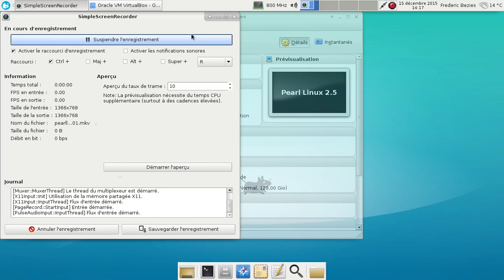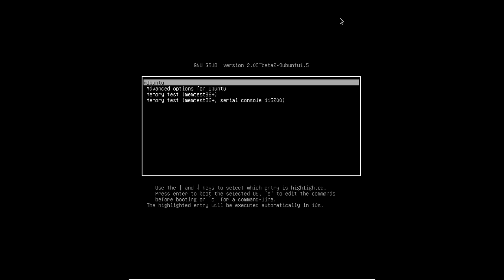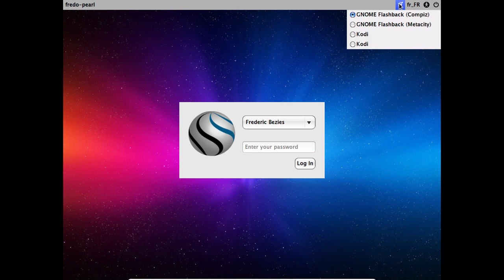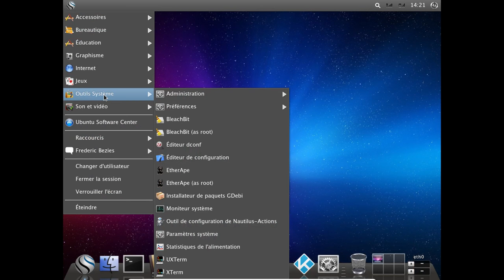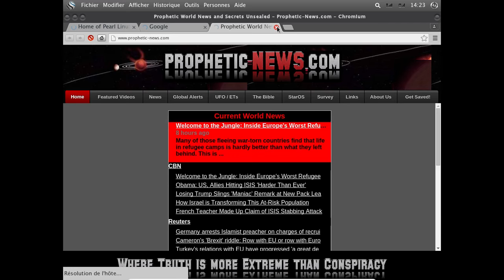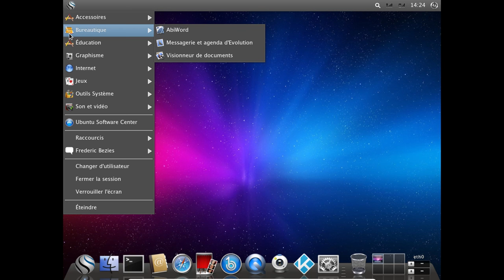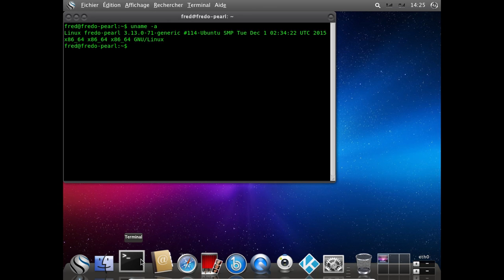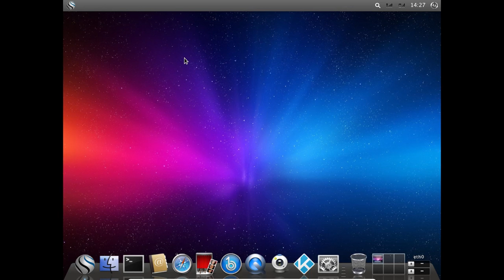Pearl Linux 2.5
Ubuntu + Compiz + Docky pour une interface à la MacOS-X...